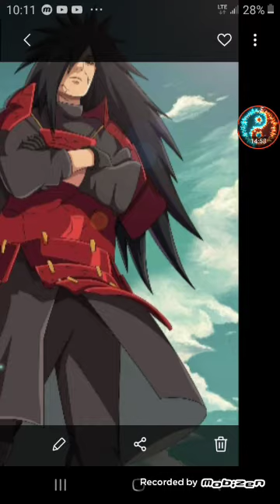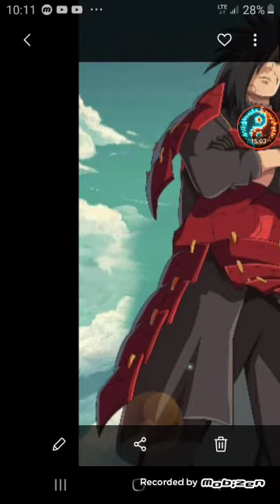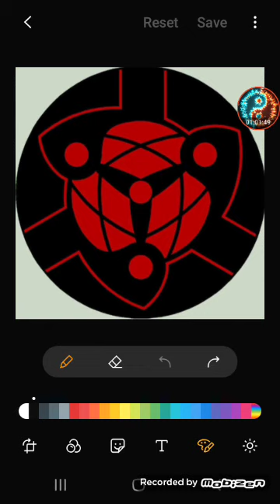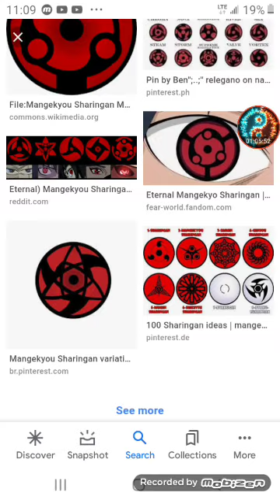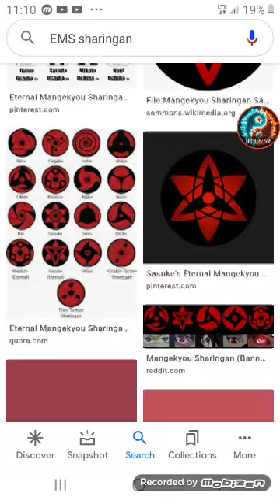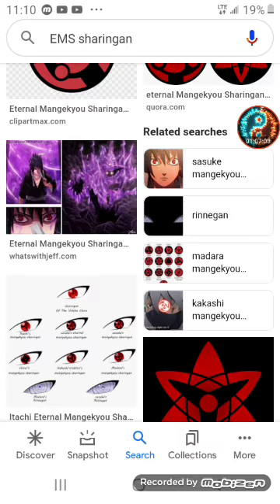What if Naruto was son of Madara and Grandson of Hashirama and reincarnation of Ashura and Indra pt5